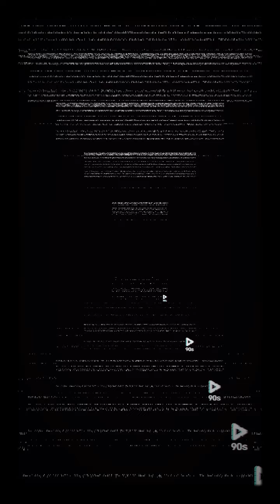like kane dropped able. mistikthikness glu-tahn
Experimental electronica